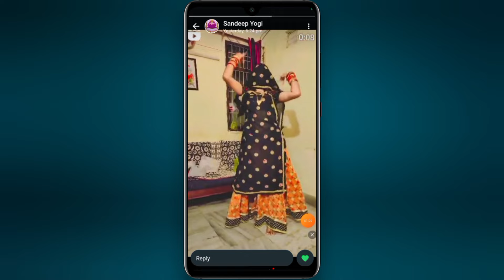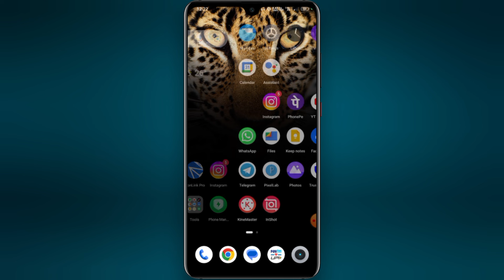Whatsapp status like kaise kare 2024 | Whatsapp status like option | How to like whatsapp status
Whatsapp Status Like Kaise Kare | Whatsapp Status Like Option New Update|Whatsapp Status Like Update

whatsapp status like kaise kare
whatsapp status ko like kaise karen
how to put like in whatsapp status
whatsapp par like kaise karte hain
whatsapp status react new update
whatsapp new status update features
whatsapp new update
whatsapp new update like status
whatsapp new update status
whatsapp new update status like
whatsapp pe like kaise kare
whatsapp per status like kaise karen
whatsapp per story like kaise karen
whatsapp status changed to updates
whatsapp status like option new update
whatsapp status me like kaise kare
whatsapp status nahi dikh raha hai
whatsapp status new update like option
WhatsApp Status Like Option New Update  How to Fix WhatsApp Status Like Button Option Not Showing
How to fix WhatsApp status like button Not showing problem
How to solve WhatsApp status like button Not showing problem
Fix WhatsApp status like button Not showing problem
How to fix WhatsApp status like option Not showing problem
How to solve WhatsApp status like option Not showing problem